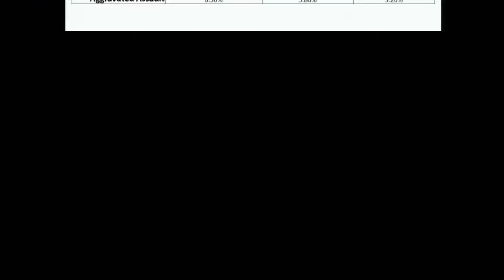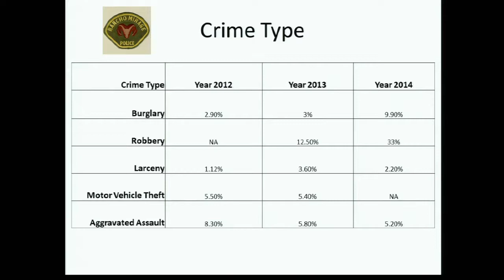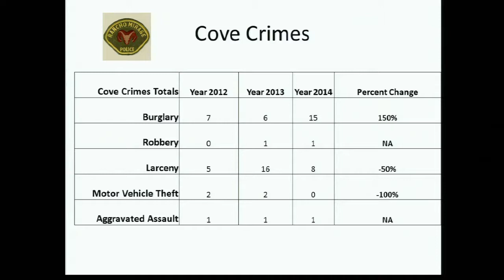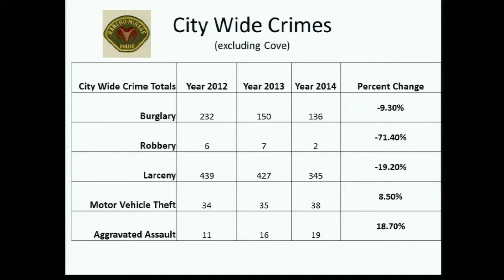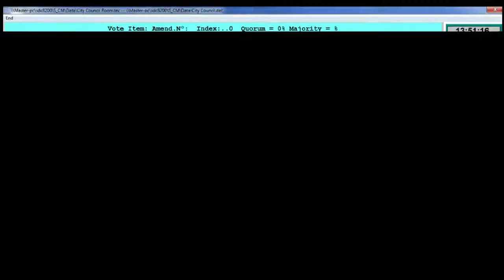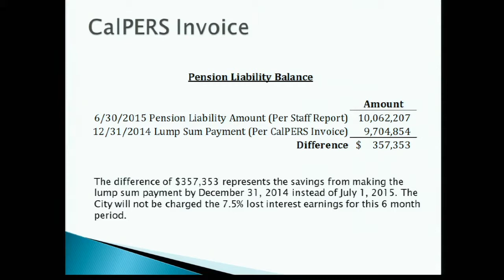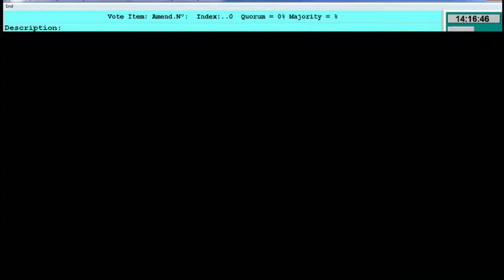City of Rancho Mirage Council Meeting of December 18, 2014